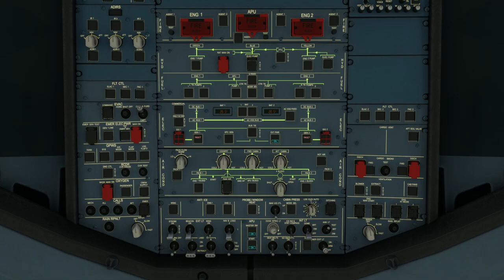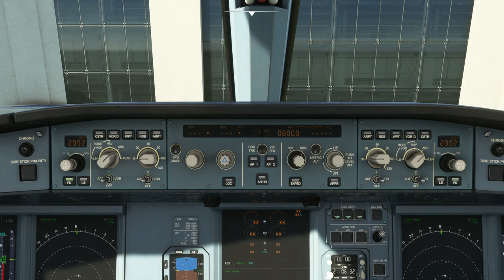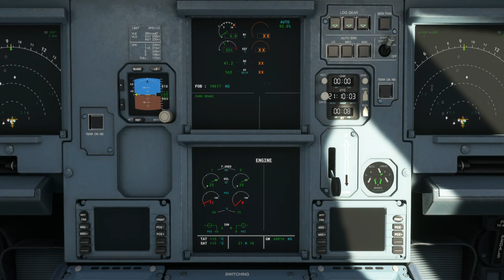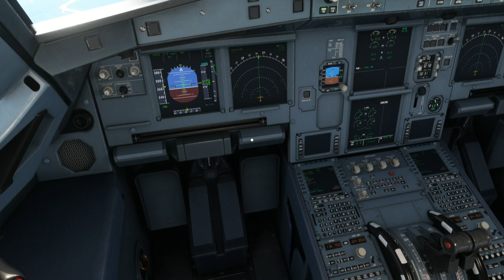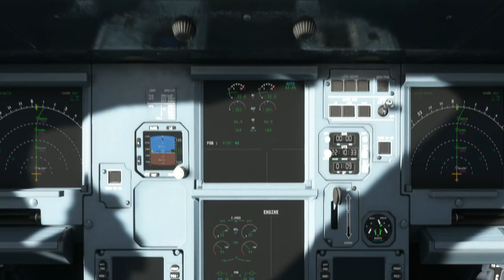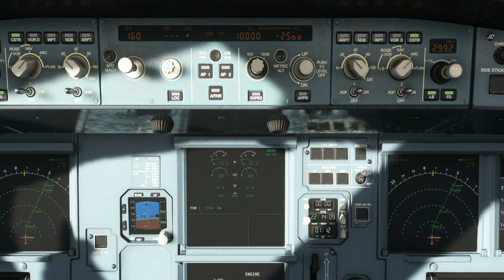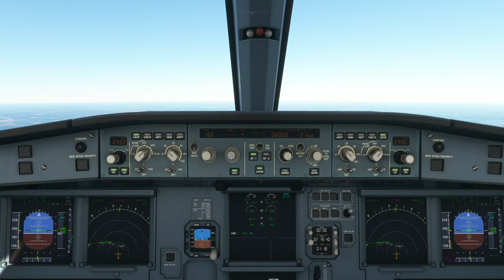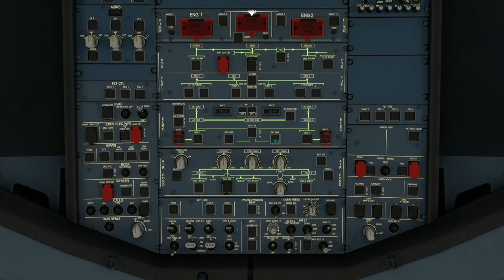Flight UAL1962 flew from O'Hare Int'l Airport (KORD) to Minneapolis−Saint Paul Int'l Airport (KMSP)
Departure: O'Hare Int'l Airport (KORD), Chicago
Runway: 28R

Cruise Altitude: 34,300 ft

Arrival:  Minneapolis−Saint Paul Int'l Airport (KMSP), USA
Runway: 30L
Runway Elevation:  841 ft AMSL

Weather condition: Few clouds